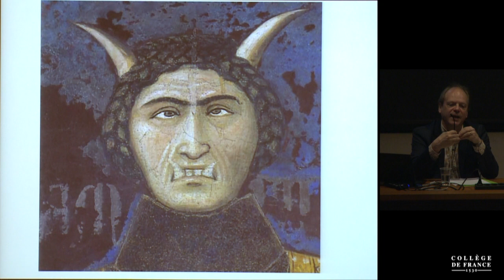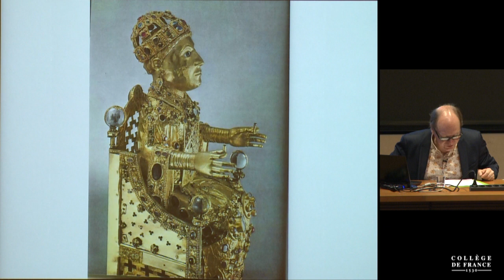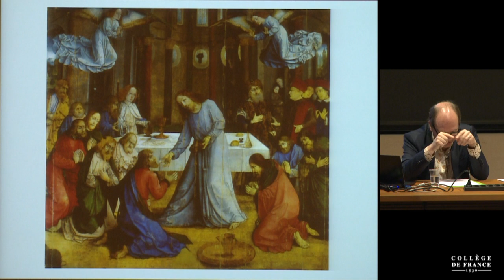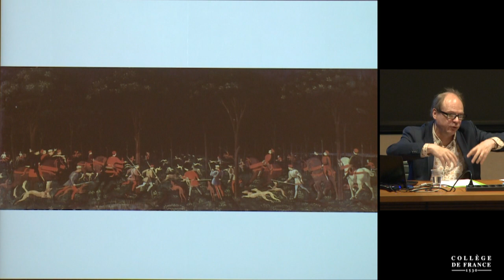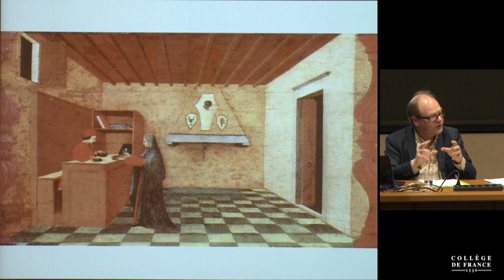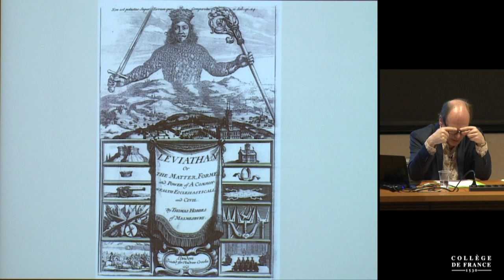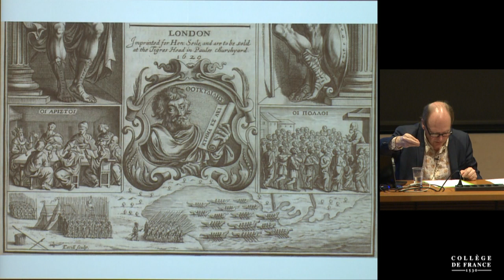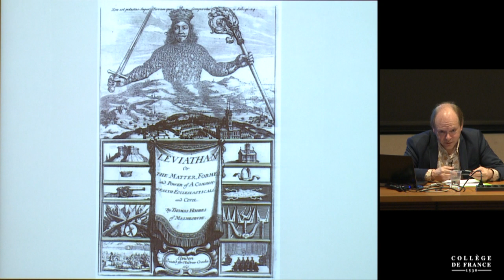Fictions politiques (6) - Patrick Boucheron (2016-2017)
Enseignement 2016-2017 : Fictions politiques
Cours du mardi 21 février 2017 : Face au Léviathan, 1 : l'événement visuel

Intervenant(s) : Patrick Boucheron, Collège de France